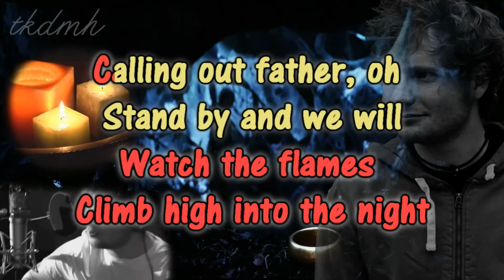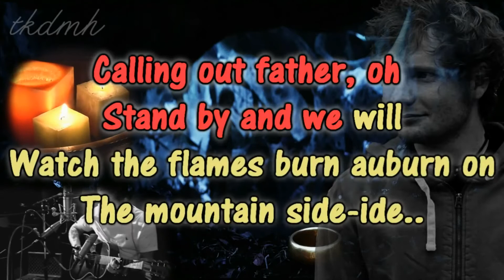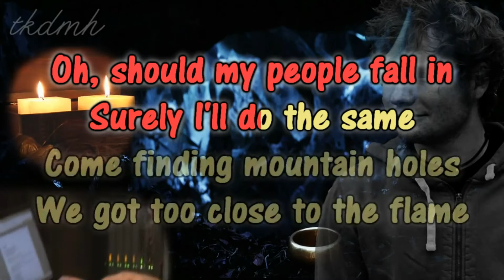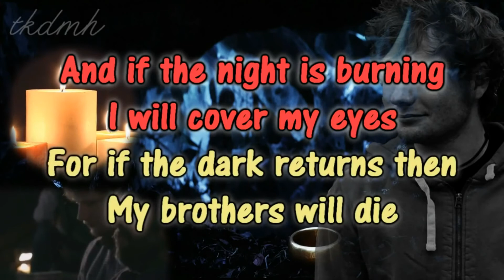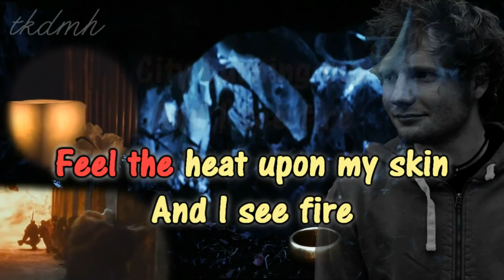I See Fire - Ed Sheeran (Cover By Alek)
xxxx